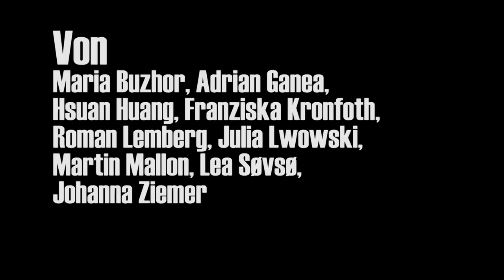STURM. Fidelio. Ein deutscher Alptraum in vier Folgen // Trailer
Im Finale der vierteiligen Serie zu Beethovens Fidelio bricht ein Sturm in den Sophiensælen los: In einem Parcours über verschlungene Hintertreppen und durch geheime Verließe werden Performer*innen und Zuschauer*innen gleichermaßen zu Akteur*innen der lang ersehnten Revolution. In den vergangenen Folgen hat das Kollektiv mit einem Guerilla-Lachen Salz in eigene Wunden und Sand in fremde Augen gestreut: Die Eigenheiten des Gefängnislebens sind durchleuchtet, die Psyche des Systems seziert.

Doch die Lust am Gemetzel und der historische Müll haften an HAUEN UND STECHEN wie die Hoffnung am Spätkapitalismus. Die Camouflage verformt die Absichten, die falschen Fährten brechen ein und wen man glaubte zu lieben, ist hier im feindlichen Auftrag.

Sieht so der Beginn einer neuen Welt aus und ist das nationalistische Deutschland wirklich totzukriegen? Nur eines ist sicher: Alleine kommt man hier nicht heraus. Die Abschlussinszenierung der Fidelio-Serie ist die symbolische Abrissparty einer zweijährigen, intensiven und fruchtbaren Zusammenarbeit des Musiktheaterkollektivs mit den Sophiensælen, aus der zwei erfolgreiche Musiktheater-Serien zu Giacomo Puccini und Ludwig van Beethoven hervorgegangen sind.

Mit Angela Braun, Vera Maria Kremers (Sopran) | Thorbbjörn Björnsson (Bariton) | Gina-Lisa Maiwald, Majaw Njaay, Günter Schanzmann (Schauspiel) | Evdoxia Filippou (Schlagwerk) | Jakob Roters (Violoncello) | Ben Cruchley (Klavier) | Roman Lemberg (Orgel)

Konzept Musiktheaterkollektiv Hauen & Stechen | Regie Franziska Kronfoth & Julia Lwowski | Dramaturgie Maria Buzhor & Johanna Ziemer | Bühne Adrian Ganea & Hsuan Huang | Kostüme Lea Søvsø  | Musikalische Leitung Roman Lemberg | Video Martin Mallon | Maske Martin Rink | Licht Konrad Dietze | Regieassistenz Marie Roth | Assistenz Ausstattung Jana Donis | Assistenz Bühne Kuo Chien-Hung | Hospitanz Video Rémi Dayre

Eine Produktion von Musiktheaterkollektiv HAUEN•UND•STECHEN in Koproduktion mit SOPHIENSÆLE und Galerina Steiner. Gefördert im Fonds Doppelpass der Kulturstiftung des Bundes und durch die Senatsverwaltung für Kultur und Europa – Spartenoffene Förderung.